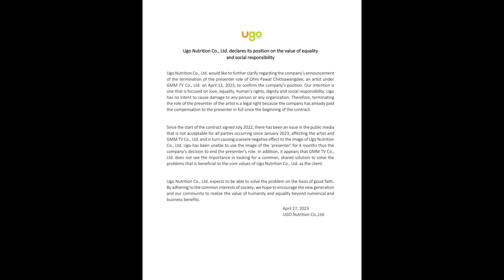เปิดข้อความ แบรนด์ดัง แถลงอีกครั้งหลังปลดฟ้าผ่า โอม ภวัต